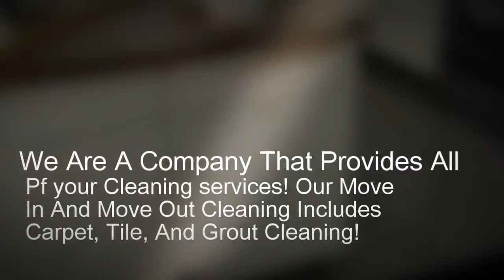Titusville Janitor Service, Home And Office Cleaning By Broom Hildy